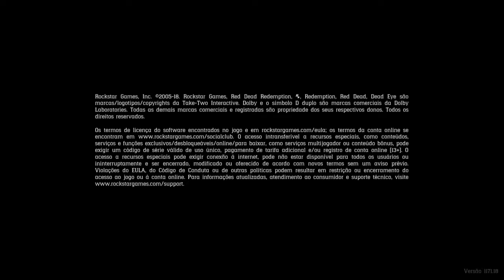Red Dead Redemption 2 27/06/19